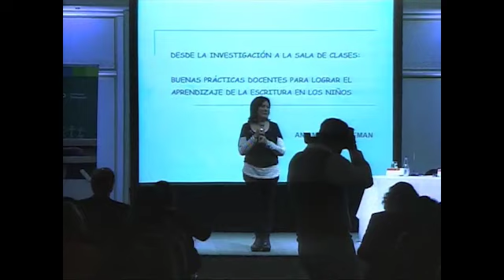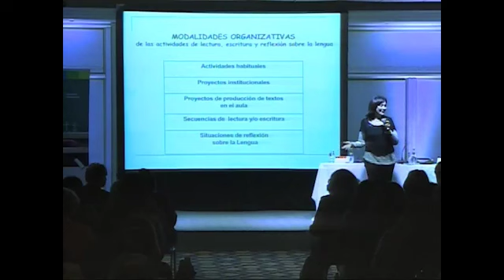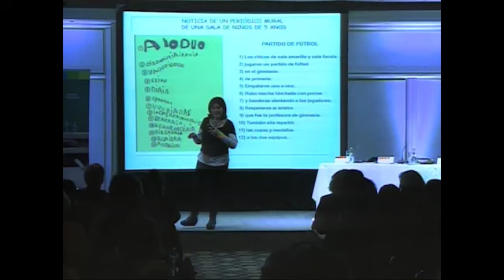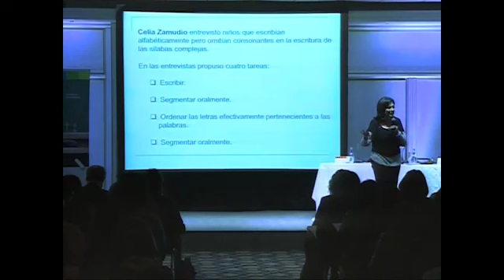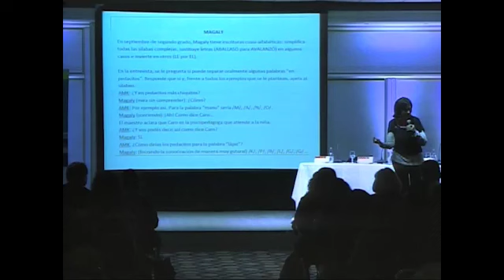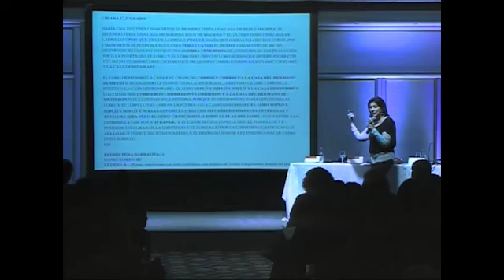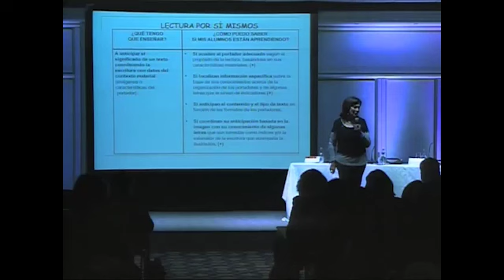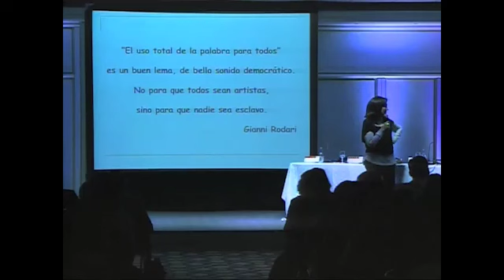Ana Maria Kaufman